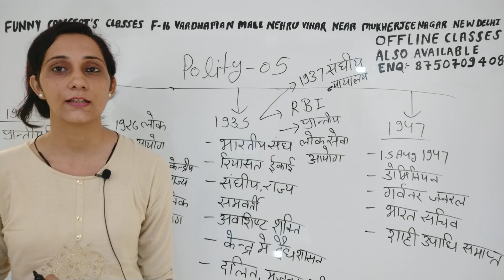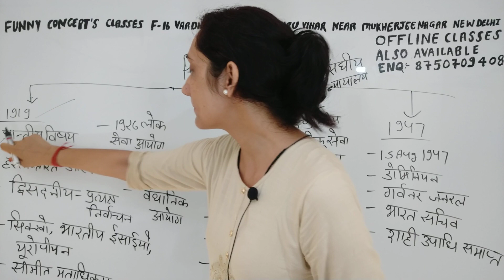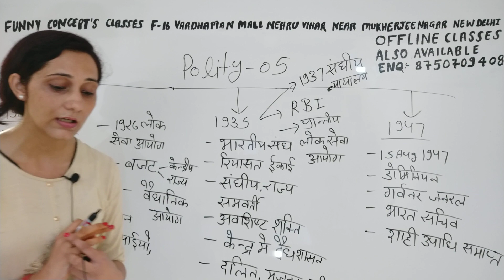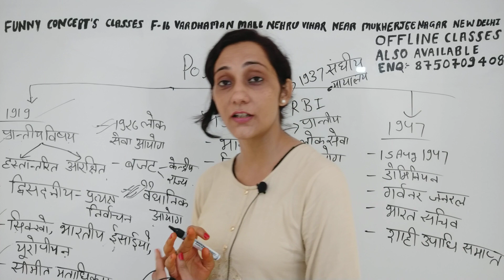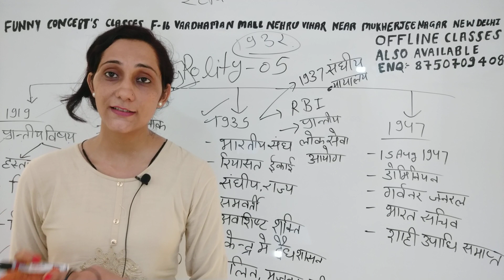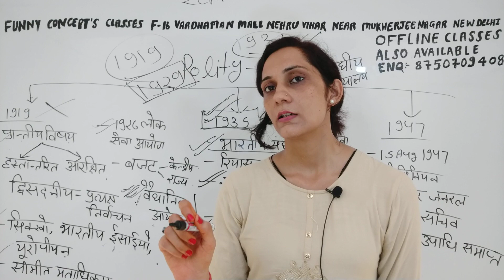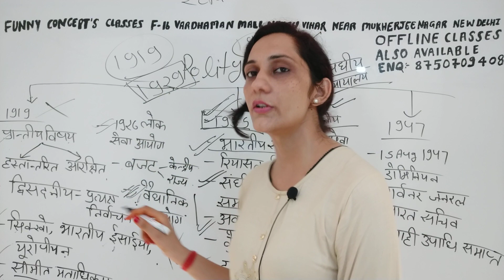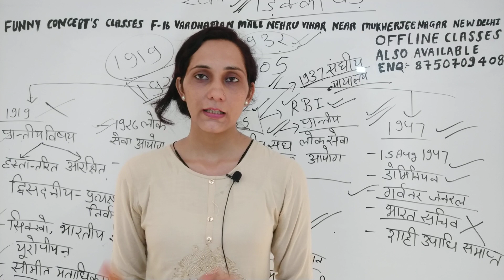By- Ritu Rani (SDM) Deputy Collector 34th Rank UPPSC 2019,Polity lecture 05 Funny Concept classes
POLITY 5th class

funny Concept classes App install करें

maths_state pcs
maths_super tet
Maths all competitive exam।।
■by BRIJBHAN YADAV